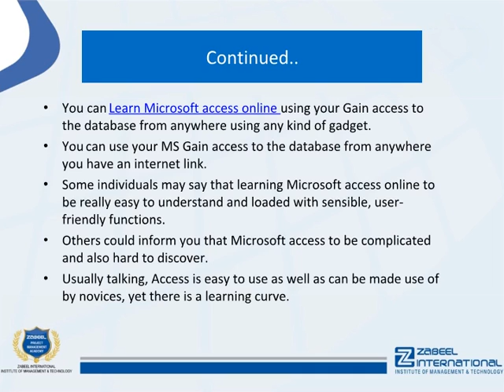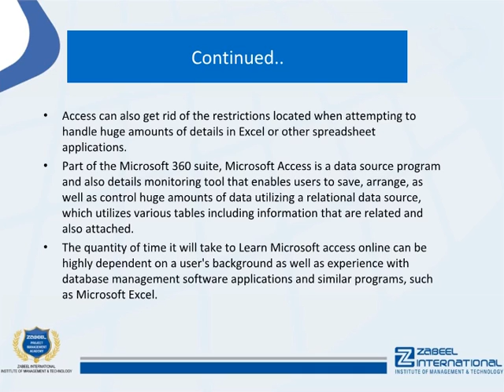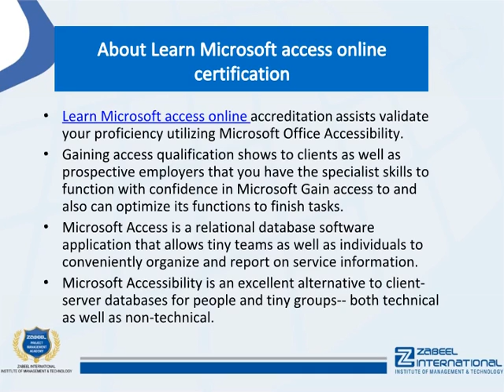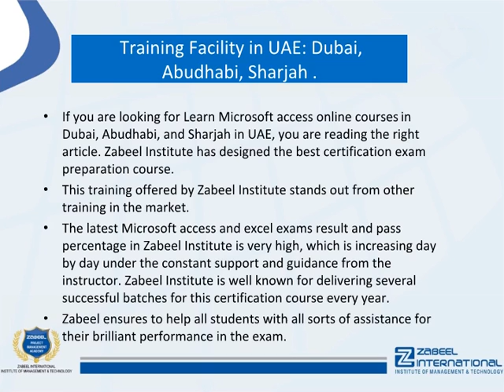Learn Microsoft access online - Is Microsoft Access difficult to learn?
You can Learn Microsoft access online using your Gain access to the database from anywhere using any kind of gadget. You can use your MS Gain access to the database from anywhere you have an internet link.

::::::::::::::::::::Microsoft access online::::::::::::::::::

Some individuals may say that learning Microsoft access online to be really easy to understand and loaded with sensible, user-friendly functions. Others could inform you that Microsoft access to be complicated and also hard to discover. Usually talking, Access is easy to use as well as can be made use of by novices, yet there is a learning curve.

Microsoft Access to 2019, the most recent version of the Microsoft Workplace data source application, has actually always been a powerful program, and also this version is no various. All that power makes Accessibility an application that's not so easy to discover by you. You don't need to make use of every function and tool and push the sides of the Gain access to the envelope.

Access can also get rid of the restrictions located when attempting to handle huge amounts of details in Excel or other spreadsheet applications.

Advantages of Learn Microsoft access online

Price of Growth.
Software Assimilation.
ODBC (Open up Data Source Connection) Compliant.
Heritage Information.
Distribution.
Scalability.
Distinct Identifier.

:::::::::::::::::::::Training Facility in UAE: Dubai, Abu Dhabi, Sharjah.:::::::::::::::::::

If you are looking for Learn Microsoft access online courses in Dubai, Abudhabi, and Sharjah in UAE, you are reading the right article. Zabeel Institute has designed the best certification exam preparation course.

This training offered by Zabeel Institute stands out from other training in the market.

The latest Microsoft access exams result and pass percentage in Zabeel Institute is very high, which is increasing day by day under the constant support and guidance from the instructor. Zabeel Institute is well known for delivering several successful batches for this certification course every year. Zabeel ensures to help all students with all sorts of assistance for their brilliant performance in the exam.

1. More than 32 Years of Experience in training Professional Executives
2. Achiever of many QUALITY AWARDS for training from 1988 till date
3. Qualified & Certified Trainers
4. Sophisticated lab with high-end machines and licensed software
5. Certificates attested by the Ministry of Education, UAE
6. Vast resource materials for reference and course materials
7. Free online support for further assistance
8. Free follow up orientation seminars & workshops
9. Integrated Training & Career Development Plan

::::::::::::::::::::::::::::::Recommendation::::::::::::::::::::::::::::

Zabeel Institute helps you to get the Learn Microsoft access online certification based on your access education and experience and will further guide you to the certification.

To know more about this, access fees, exam costs, exam fees, certification, general certification costs, and more, please Contact Zabeel Institute!

Zabeel offers Learn Microsoft access online in Dubai and Sharjah in UAE

To know more about Learn Microsoft access online visit